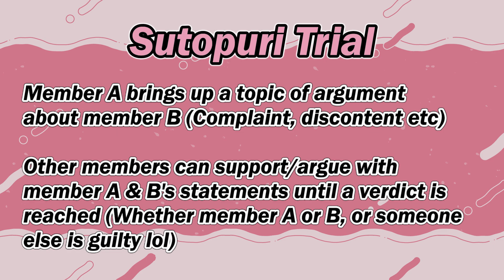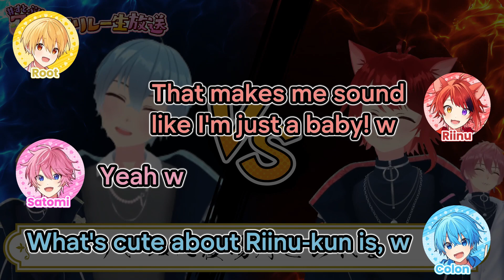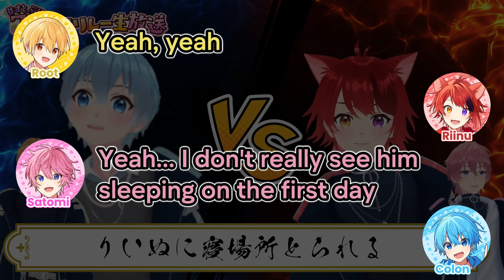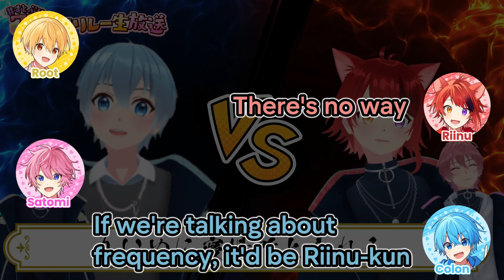Sutopuri Trial: Colon vs Riinu | Part 2 [sutopuri eng sub]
Just to explain, the 'performance stage' refers to 1 concert, from the moment the door opens until its closed.
They performed at 11 Arenas across Japan, with 4 'performance stage' per Arena: 2 on Saturday, and 2 on Sunday, one starts in the afternoon and another one starts at night.

Performing on 4 concert almost every weekend, idk how they got all that stamina but it's understandable they would spend their free time just sleeping lol

Source:
230504 Sutopuri official channel stream